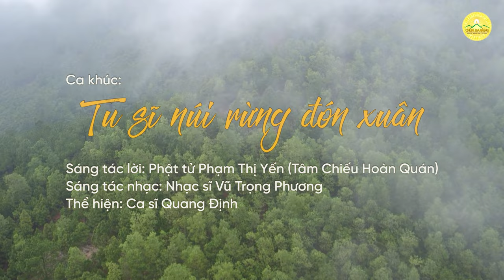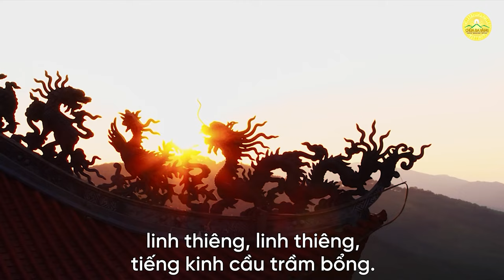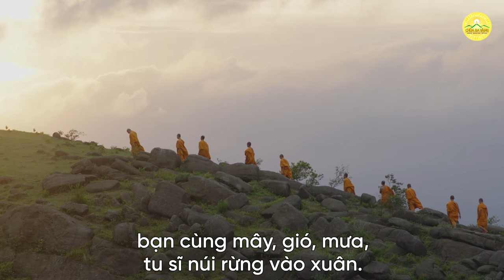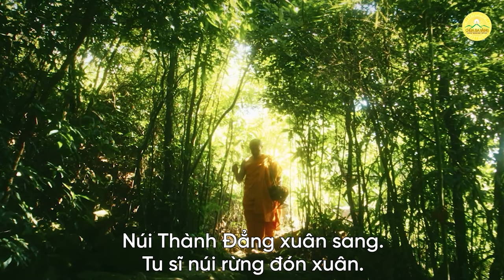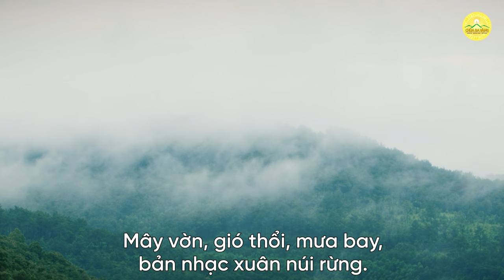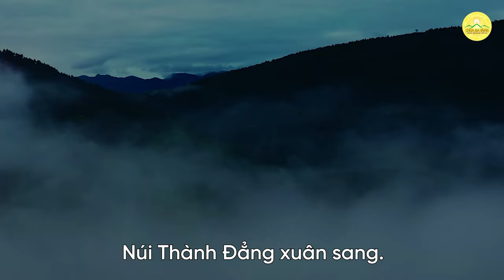Bài hát: Tu sĩ núi rừng đón xuân | Nhạc Phật giáo Chùa Ba Vàng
Tu sĩ núi rừng đón xuân
Sáng tác lời: Phạm Thị Yến
Sáng tác nhạc: Vũ Trọng Phương
Thể hiện: Ca sĩ Quang Định cùng vũ đoàn Athena
Biên đạo múa: Khánh Ly

Lời bài hát:
Núi Thành Đẳng xuân về mù sương,
thấp thoáng rồng bay,
mái chùa Ba Vàng ẩn hiện.
Xuân về, xuân về,
dòng người tấp nập, hương khói quyện bay...
Âm vang, âm vang,
linh thiêng, linh thiêng,
tiếng kinh cầu trầm bổng.
Thì thầm, thì thầm,
tiếng nguyện cầu đầu xuân.
Tấp nập dòng người áo quần khoe sắc đón xuân.

Trầm lặng, trầm lặng,
những bước chân thiền định,
tu sĩ núi rừng vào xuân.
Mây vờn, gió thổi, mưa bay,
bản nhạc xuân núi rừng.
Nâng bước chân thiền định,

An nhiên, an nhiên, an nhiên,
an nhiên trên đỉnh núi cao,
bạn cùng mây, gió, mưa,

Núi Thành Đẳng xuân sang.

Khả ái thay núi rừng
Chỗ người phàm không ưa
Vị ly tham ưa thích
Vì không tìm dục lạc.

thấp thoáng rồng bay, mái chùa Ba Vàng ẩn hiện.

An nhiên, an nhiên, an nhiên, an nhiên trên đỉnh núi cao,

➡️ Kính mời quý Phật tử xem thêm các chủ đề khác:
1. Bài cúng Giỗ, Mùng 1, Rằm
2. Nghi thức tu tập cầu an

Địa Chỉ: Phường Quang Trung - TP. Uông Bí - Tỉnh Quảng Ninh